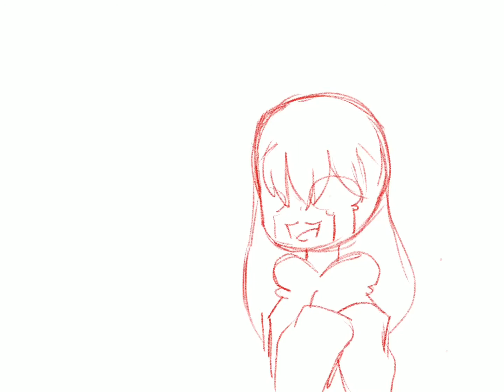50+ Subs! | Speedpaint | Dont use headphones qwq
thx! I never knew I’d get this far lol.

Sorry if u used headphones qwq